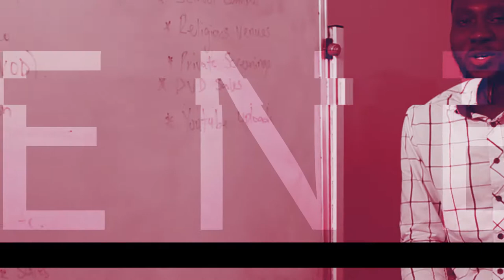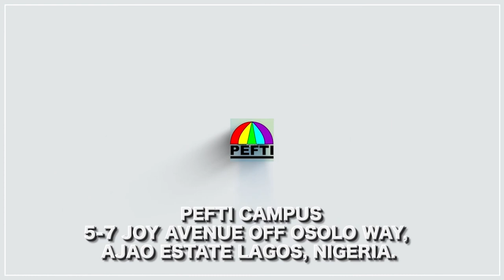Costume and Make up Lecture 1